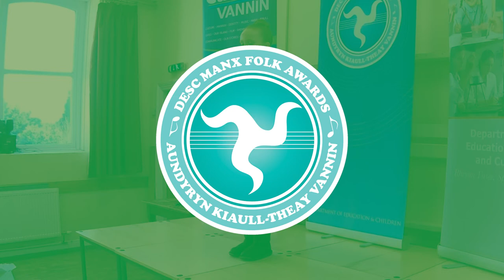Yn aght chaill y stubbin y famman eck: Manx Reading (KS2, Yr 5&6) [Manx Folk Awards 2022]